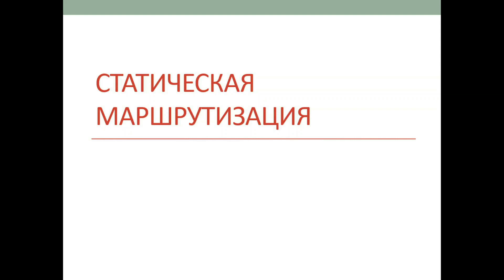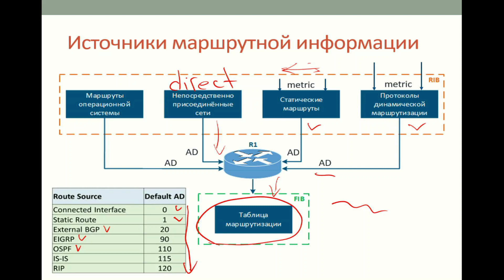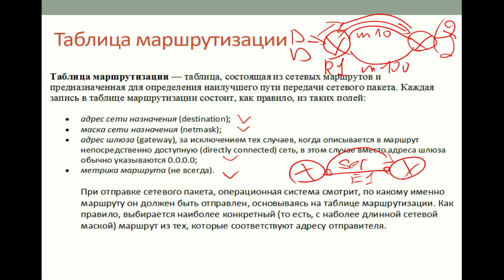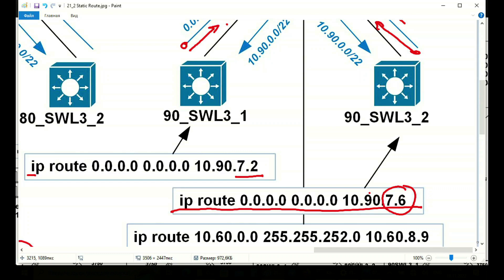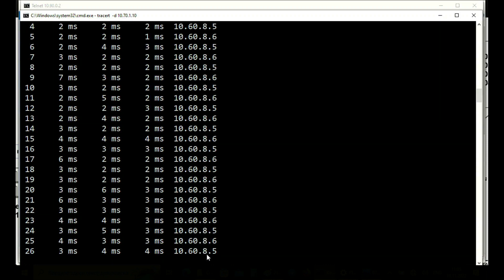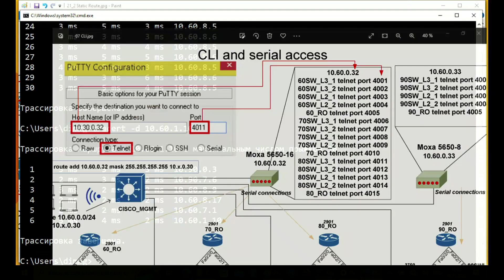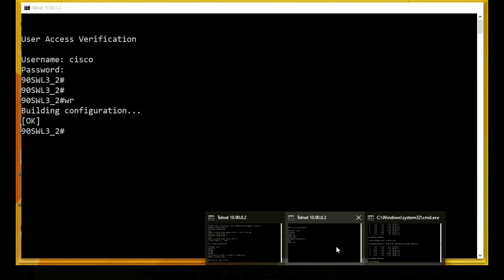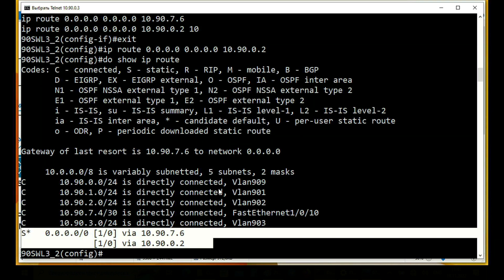Тема 21. Статическая маршрутизация.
Почему так важно оперировать таблицей маршрутизации? Зачем знать про административную дистанцию? В чём минусы статики?